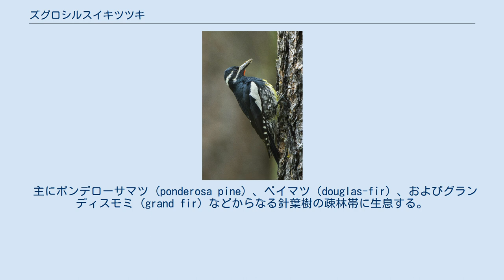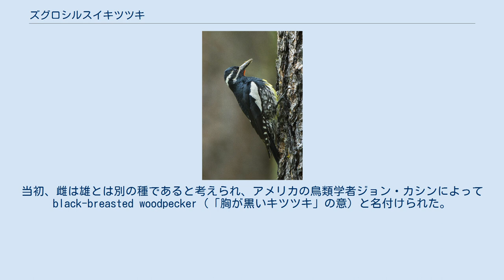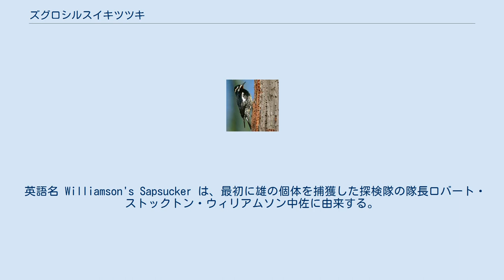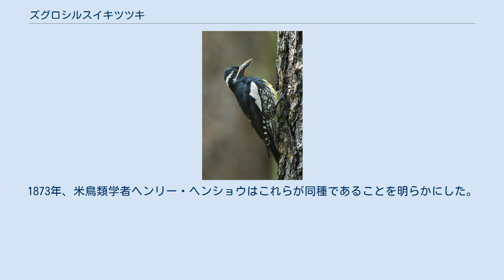ズグロシルスイキツツキ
ズグロシルスイキツツキ（頭黒汁吹啄木鳥、学名: Sphyrapicus thyroideus）は、キツツキ科シルスイキツツキ属に分類される鳥類。
 主にポンデローサマツ (ponderosa pine) 、ベイマツ（douglas-fir）、およびグランディスモミ (grand fir) などからなる針葉樹の疎林帯に生息する。
ミヤマバルサム (Subalpine fir) 、ニシカラマツ (western larch) なども生息地選択の上で重要な要素となっているものとみられている 。
一部渡りを行い、北米西部、北はカナダ・ブリティッシュコロンビア州から南はメキシコ北部までで繁殖を行う。
渡りをしない個体もあるが、渡りをするものは小さな群れを形成し、中央メキシコの南部まで移動することもある。
 全長は約21 - 25cm、体重は約44 - 55g。
雄の成鳥は、頭部、背中、側部および尾羽が虹色がかった黒色である。
目の後ろ側、頭部の両側には白い縞模様があり、顎下は赤く、腹部は明るい黄色である。
また羽根は黒色だが白い大きな斑点を持つ。
雌の外観は雄とは大きく異なっており、背中、胸、両側面が黒と白の縞模様で覆われ、胸は淡黄色、頭部は茶色に黒い縞模様がある。
当初、雌は雄とは別の種であると考えられ、アメリカの鳥類学者ジョン・カシンによってblack-breasted woodpecker（「胸が黒いキツツキ」の意）と名付けられた。
 樹液穴にとまる雄 毎年新しい巣穴を掘り、時には同じ木を再利用する。
 針葉樹の樹液が主食であるが、巣づくりの季節には昆虫を主要な食糧源とし、繁殖期以外には果実も食べる。
 縄張りを守るために大きな音をたてることがある。
 生息地の喪失により一部の地域では個体数が減少している可能性がある。
 カナダ・ブリティッシュコロンビア州中部の成熟したカラマツの森林にも生息しているがその個体数は500羽未満であり、生息地は森林伐採により急速に消滅しつつある。
2005年にはカナダで絶滅危惧種に指定された。
 英語名 Williamson's Sapsucker は、最初に雄の個体を捕獲した探検隊の隊長ロバート・ストックトン・ウィリアムソン中佐に由来する。
ウィリアムソン中佐は大陸鉄道の太平洋岸ルートを調査する測量探検隊のリーダーであったが、1855年に隊の自然科学者 ジョン・ニューベリー（John Newberry）がズグロシルスイキツツキの雄を捕獲し、後にウィリアムソンに献名して Picus williamsonii として記載した。
 19世紀には、ズグロシルスイキツツキの雄と雌は別種であると考えられていた。
雌は1852年に Picus thyroideusとして最初に記載され、雄は1857年ニューベリーによって Picus williamsoniiと記載された。
1858年、スペンサー・フラトン・ベアードは両種のために Sphyrapicus という名を属として記載した。
1873年、米鳥類学者ヘンリー・ヘンショウはこれらが同種であることを明らかにした。
この内容はロバート・リッジウェイの「The Birds of North and Middle America, Part 6 （北・中米の鳥、第6部）」（1914年）にもまとめられている。